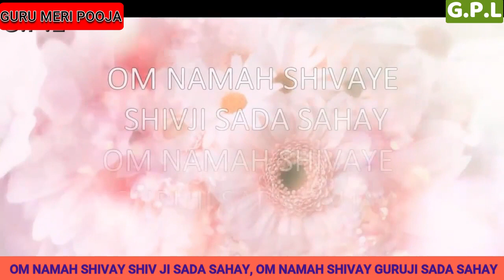GURU MERI POOJA || Guru Ji Bhajans || GURUJI PARIVAAR LOVERS